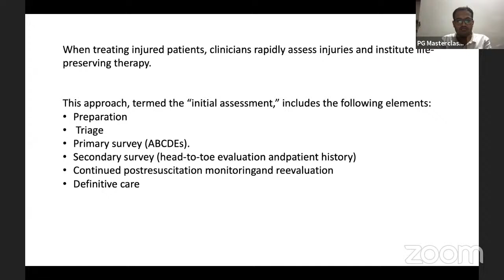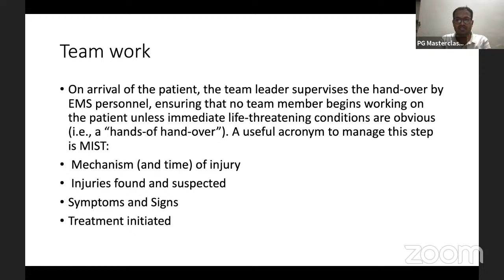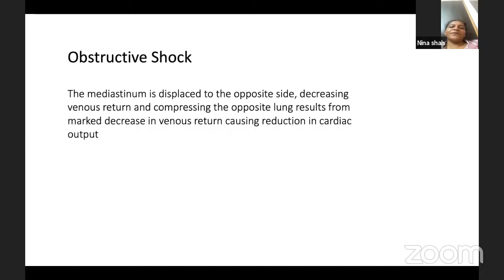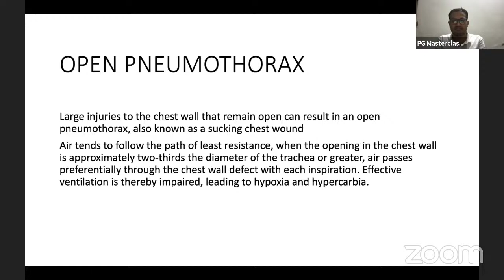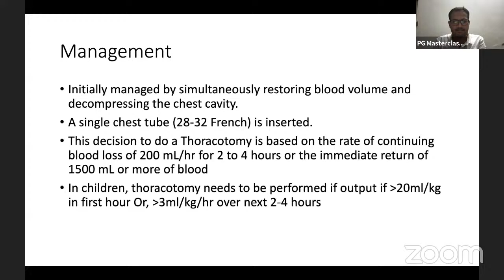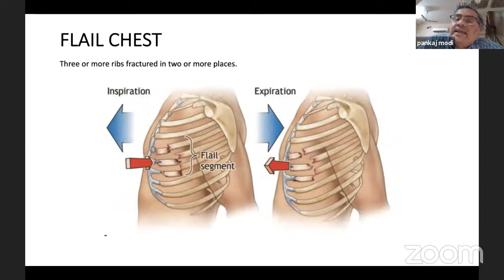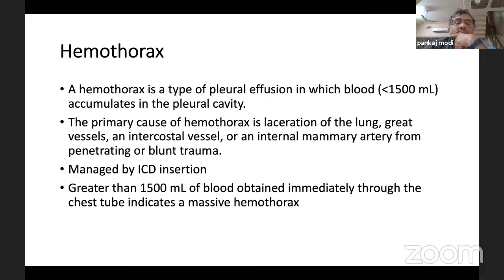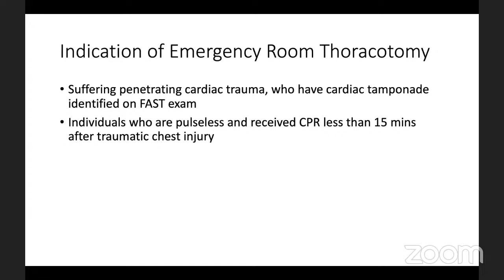Seminar on Chest Injuries by Dr Akshay Parakhiya